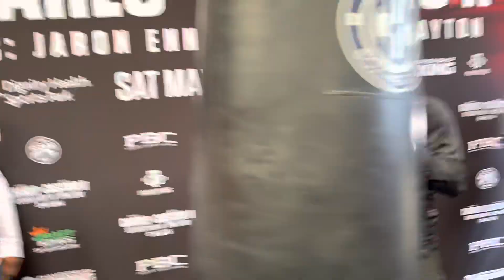Charlo Showing Crazy Power On Heavy Bag EsNews Boxing